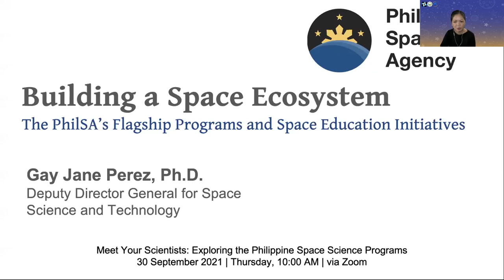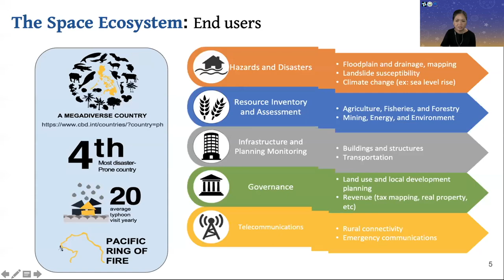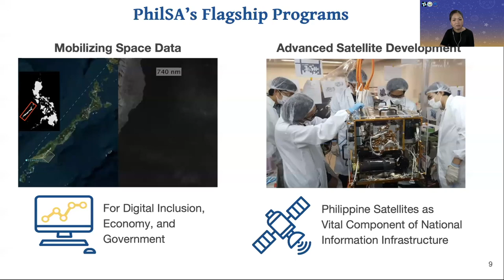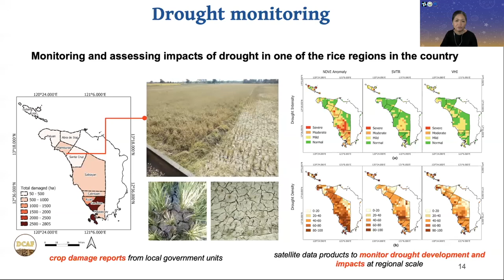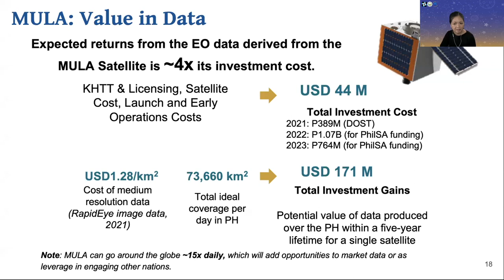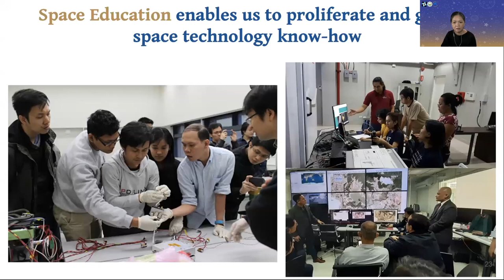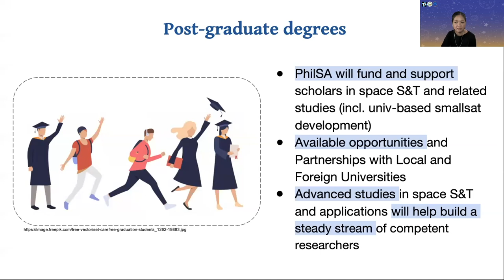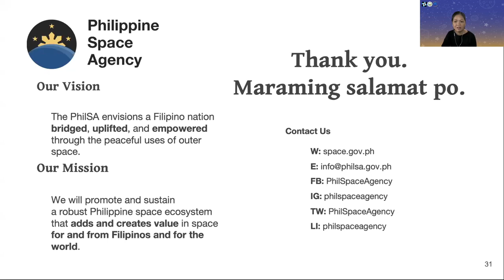Building a Space Ecosystem: The PhilSA's Flagship Programs and Space Education Initiatives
"Building a Space Ecosystem: The PhilSA's Flagship Programs and Space Education Initiatives" is presented by Dr. Gay Jane Perez, OYS 2021, during the Meet Your Scientist: Exploring the Philippine Space Science Programs, held on 30 September 2021.

Dr. Gay Jane Perez is the Deputy Director General of the Philippine Space Agency (PhilSA). She is on secondment from the Institute of Environmental Science and Meteorology of the University of the Philippines Diliman, where she is currently an Associate Professor and holds the title of Scientist II. Her research interests include Earth observation satellite product development, drought monitoring and forecasting, forest change detection, land cover/land use change, other satellite remote sensing applications for the environment, seasonal and climate prediction, climate change and variability, complex systems, and interdisciplinary applications of Physics. NAST PHL named her as one of the 2021 Outstanding Young Scientists in the field of Physics. She is also a recipient of The Outstanding Women in the Nation's Service (TOWNS) Award (2019) and is the first Filipina to receive the ASEAN-US Science Prize for Women (2018).

Meet Your Scientists (MYS) program aims to promote S&T to the youth and the general public. In this activity, renowned Filipino scientists are invited to share their knowledge and experiences on the chosen topic. It also serves as a platform to encourage the youth to pursue a career path in Science, Technology, Engineering, and Mathematics (STEM), increase awareness of the young minds on the given topic, and celebrate the contribution and knowledge of the Filipino scientists.